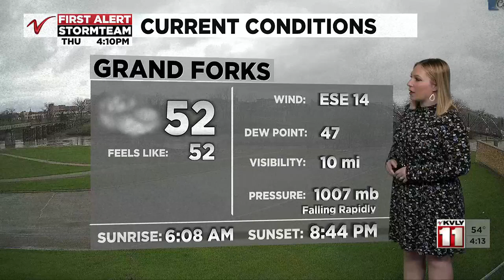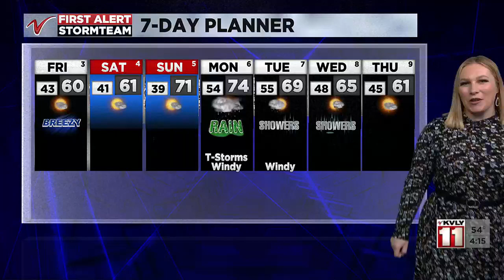4:00PM Weather – May 2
4:00PM Weather – May 2